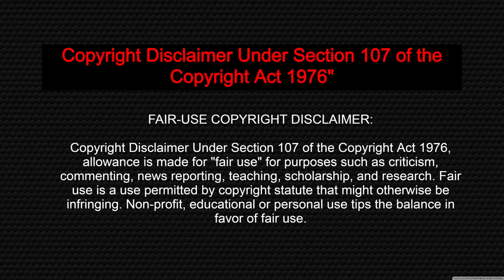Lucifer Series explained in Tamil | Season 1 | Episode 7 | Nazeer Storyteller